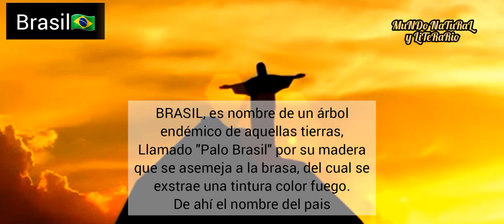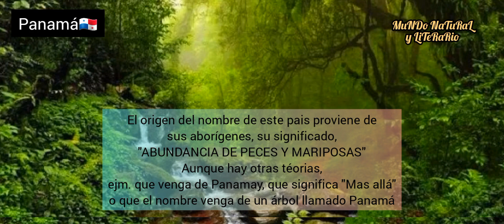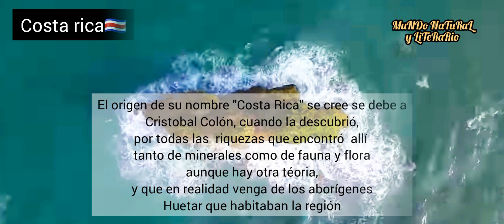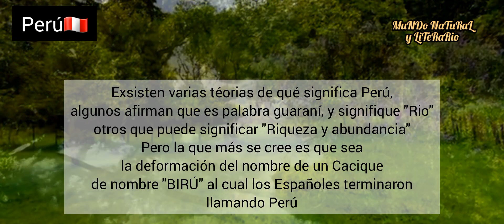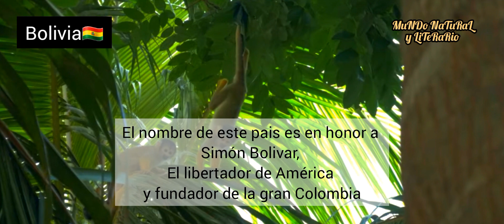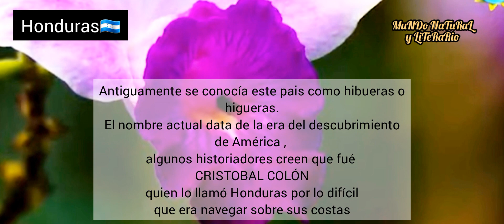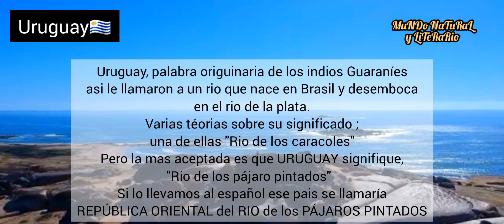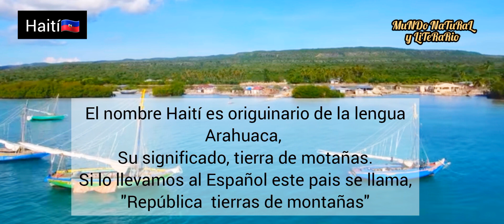Sabías los significados y orígenes de los nombres de los países de América? Acá los tienes